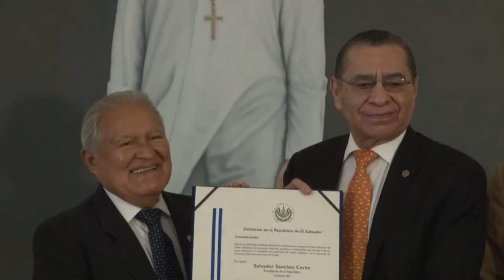Gobierno entrega Premio Nacional de Medio Ambiente 2018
El Premio Nacional es un mecanismo que busca reconocer y estimular a diversos sectores que, por medio de sus actuaciones o proyectos, realicen contribuciones sobresalientes a favor de la conservación del medio ambiente y uso racional de los recursos naturales del país.

El MARN reconoce esos esfuerzos que hacen la diferencia y provocan un cambio. Este año se decidió premiar cinco categorías: empresa privada, instituciones públicas, organizaciones no gubernamentales, medio de comunicación y universidades y centros de investigación.